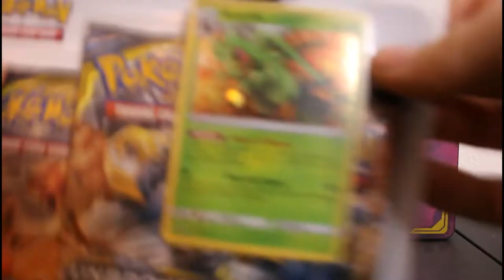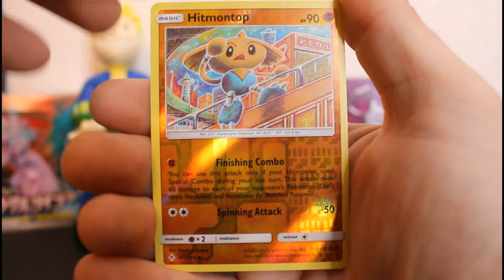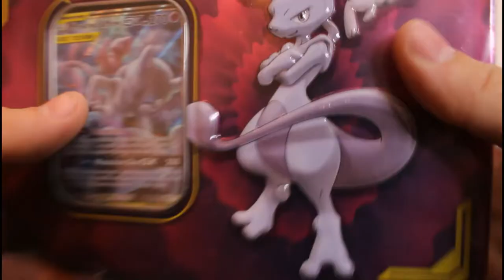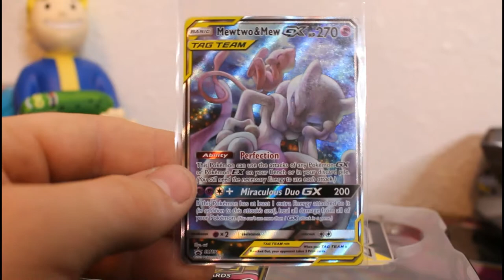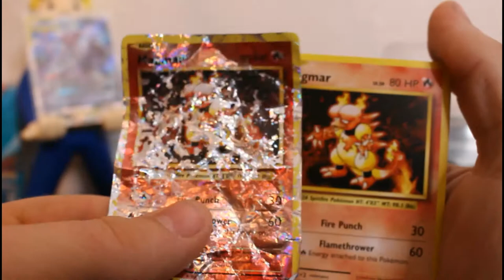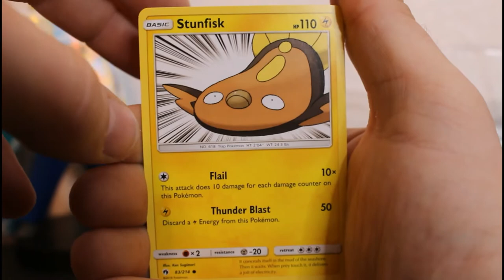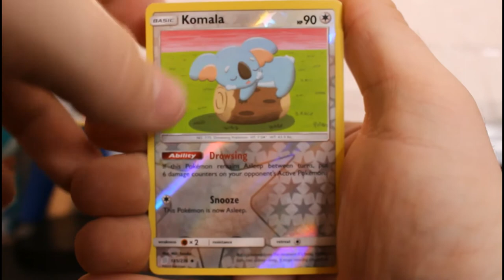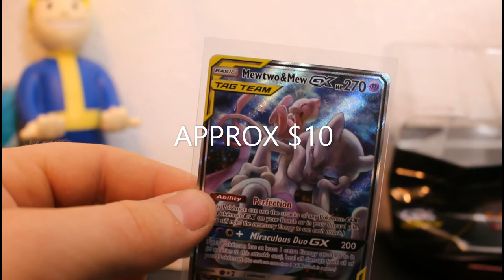Opening a Unified Minds tin and some unbroken Bonds!!! (STRUCK GOLD)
Thank you for all the support!! it wont be too much longer before I start doing giveaways!! so keep watching and sending love!!